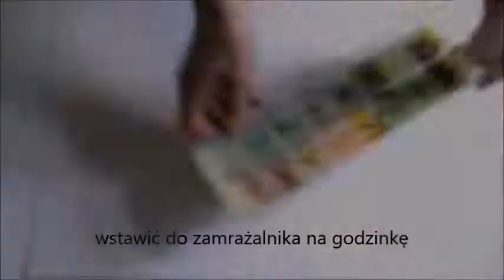Malowanie lodem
Projekt dla dzieci w wieku 3 - 10 lat. Praca powstała w ramach tematu SDG6 (Czysta woda). Więcej propozycji edukacyjnych gier i zabaw na stronie